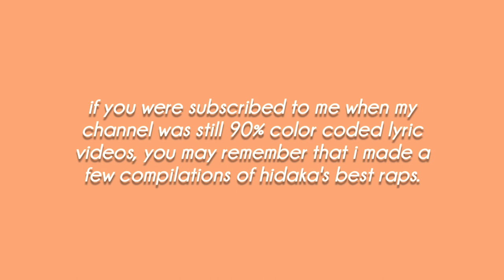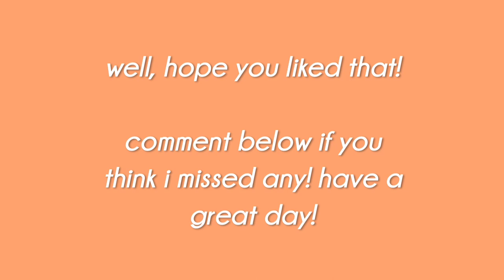hidaka's best raps of all time 🎤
let's give some appreciation to our main rapper here. what are your favourite raps by him?

Credits to youtubers aaafan914 and FUN FAAAN♡stage mix for the live stage mixes. Go check out their channels:

▫️ Members: Misako, Nissy, Shuta, Hidaka, Chiaki, Shinjiro

if you're reading this, comment "rap god"